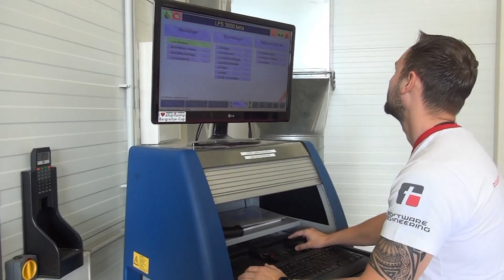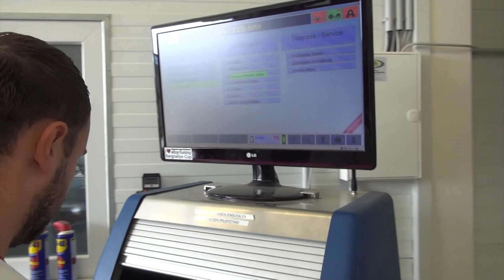Allcartuning - ACT Vertriebs GmbH (english)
We are a company from Austria, located in Kalsdorf and we provide software modifications for cars, trucks and tractor.